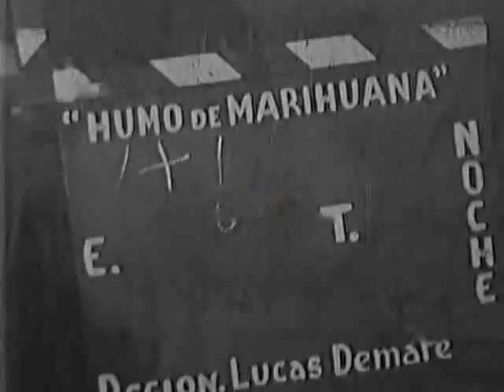Lucas Demare filmando la pelicula 'Humo de marihuana' 1967